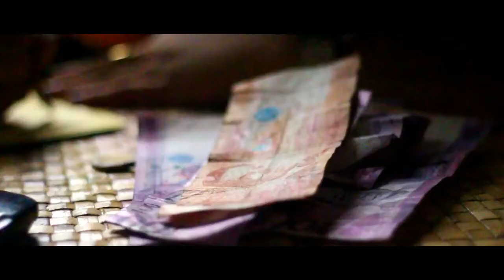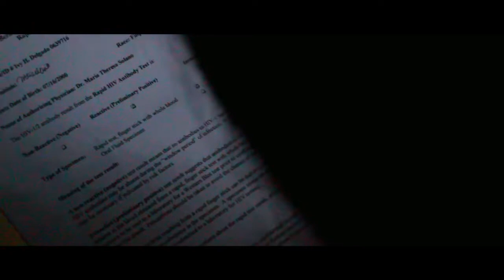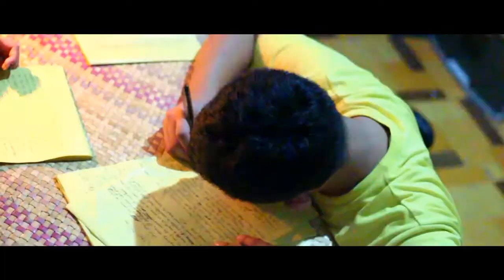"TINTA" GMATHS Production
This Film is the official entry of GMATHS to the Filipino Division Festival of Talents: Paggawa ng maikling pelikula.

Mula sa direksyon ni Anne Jessielyn Lozano

Cast:
Gerald S. Cadenong bilang "Brando"
Megan Denisse  H. Sabilla bilang "Ivy/Pokie"
Marianne T. Montes bilang "Elisse"

GMATHS Production:
Anne Jessielyn Lozano - Director
John Allyster A. Abila - Editor
Adrianne Marri B. Angeles - Scriptwriter
Renier T. Belarma - Scriptwriter
Krizt Theodore M. Colico - Cinematographer
Carlos Miguel F. Mariano - Production Designer
Carl Gan N. Diano - Production Designer